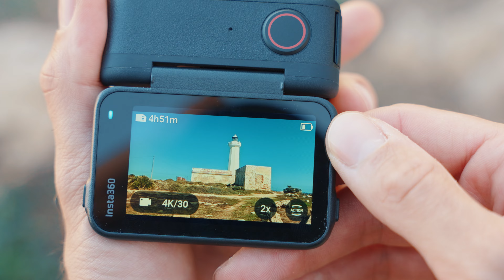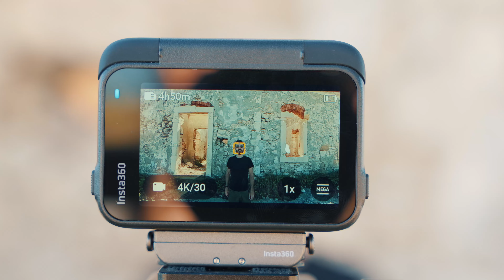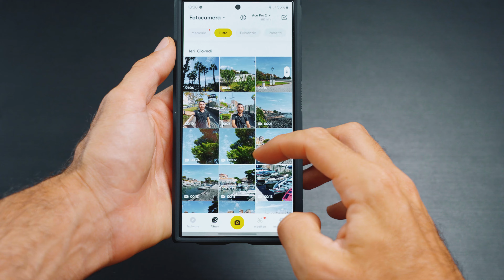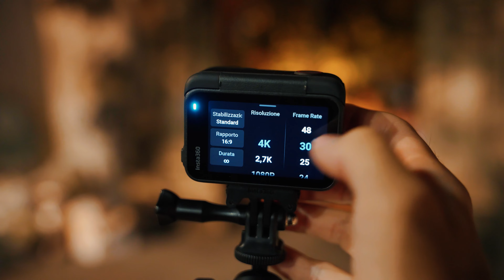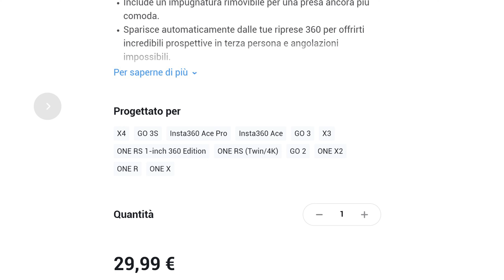Insta360 Ace Pro 2: Le Novità che Cambiano le Regole del Gioco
In questo video, scopriamo insieme tutte le innovazioni della Insta360 Ace Pro 2, la nuova action cam che promette di rivoluzionare il mercato. Tra le caratteristiche principali troviamo il sensore da 1/1,3", le lenti removibili Leica da 157° e un doppio chip AI dedicato che ottimizza le riprese in condizioni di scarsa luminosità grazie alla modalità PureVideo. Ma non è tutto! Parleremo anche di registrazione in 8K a 30fps e impermeabilità fino a 12 metri.

📖Capitoli:
0:00 Insta360 Ace Pro 2
0:08 Design
1:03 Microfoni
2:11 Caratteristiche e qualità video
5:39 Low Light
6:49 Confezione e Compatibilità Accessori
10:59 Cosa mi è piaciuto di più

🎥📸 La Mia Attrezzatura 💾🔋:

🎥📸Videocamere e Obiettivi